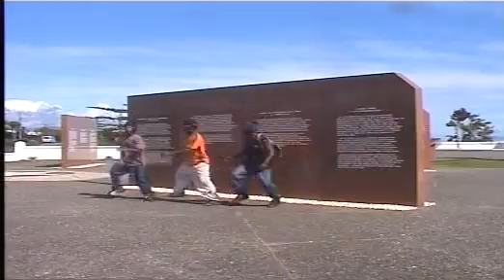Stranded Band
Some Bands from Solomon Islands